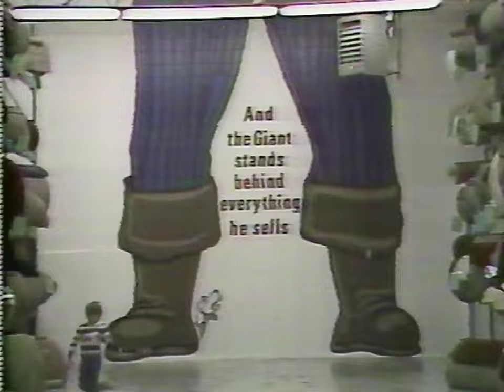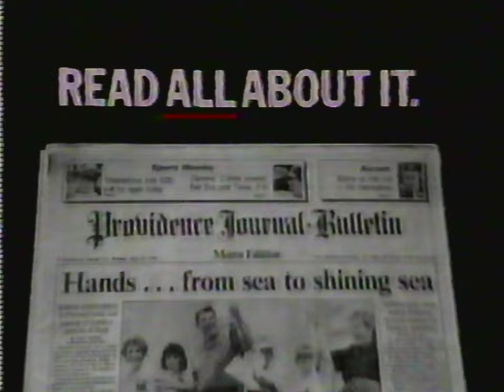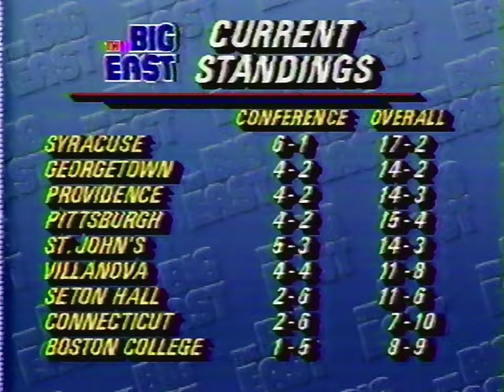Providence vs. #11 Georgetown 01.28.1987 | WLNE-TV Broadcast (Pop Lewis Shot)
Full game replay of PC and the Hoyas from January 28th, 1987. The game that put the CBB world on notice about the Providence Friars. Includes a halftime segment featuring Billy Donovan at 58:48. This regional Big East broadcast had color commentary by the late Dave Gavitt. There is also an ESPN broadcast with Raftery that I'll upload eventually as well.

Not new to the archive, but still a big quality upgrade from the old link, despite being an EP mode tape from 1987. (If anyone in the business has an old Time Base Corrector they don't need anymore, please let me know!) Probably could have overscanned that white bar out and there are some encoding blips that are bothering me, but I've got too many damn games to do to re-record this right now. Also just noticing I missed a couple ad segments in the intro, my bad! Call it some added nostalgia.

This game is once again thanks to Kevin Reilly!